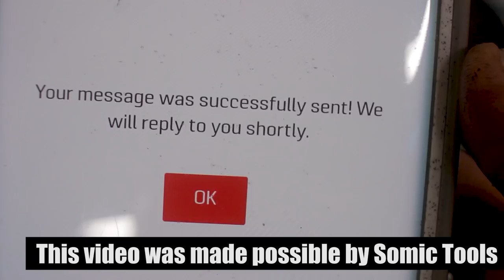BUILDING A COROLLA IN 10 MINUTES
BUILDING A CLASSIC TOYOTA COROLLA IN 10 MINUTES